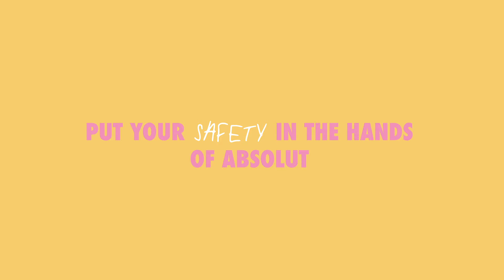Absolut – Call The Shots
Safe drinking concept and campaign by Lauren Buck.